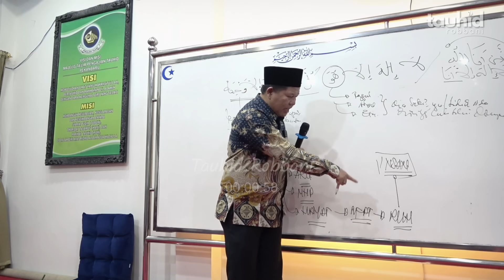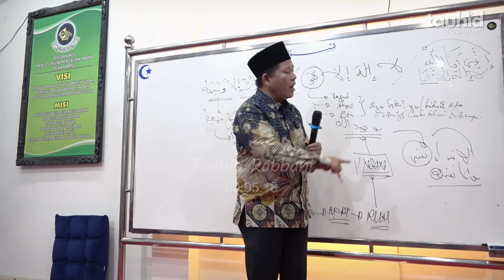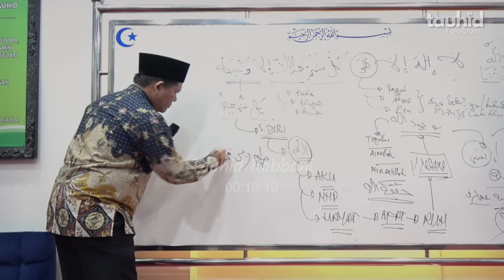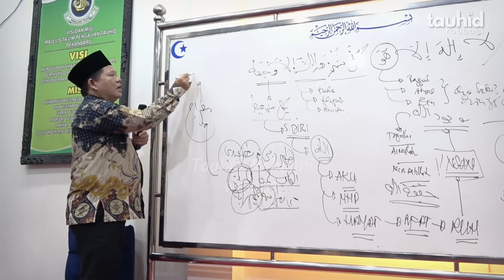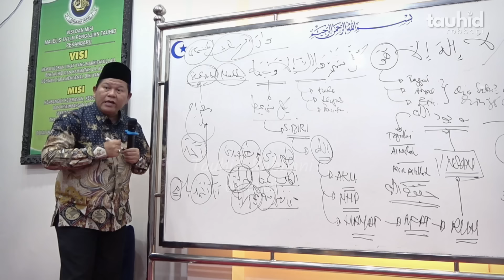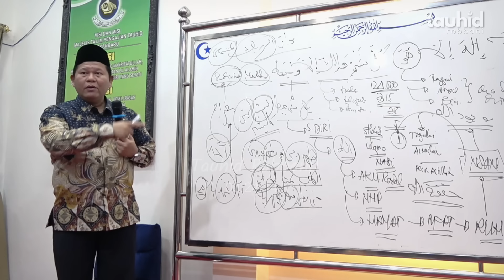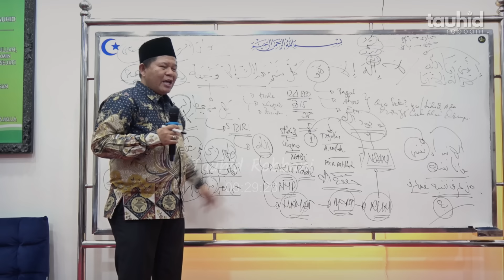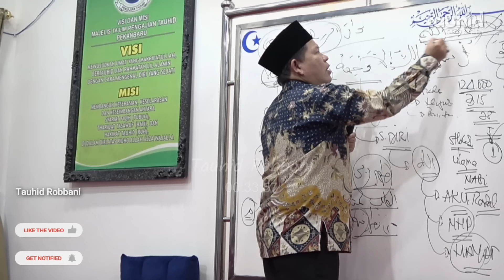MANA YANG DIKATAKAN SEBENAR-BENAR DIRI - KAJIAN TAUHID | UST. ISWARDI, S. AG (PART 2/2)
INFORMASI HUBUNGI :
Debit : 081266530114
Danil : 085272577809